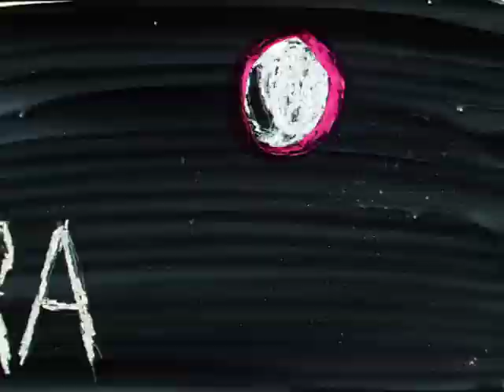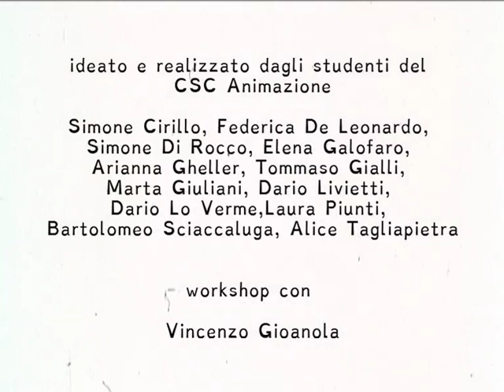spot Paideia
Spot per la Fondazione Paideia realizzato dagli allievi del Centro Sperimentale di Cinematografia durante un workshop di disegno su pellicola tenuto da Vincenzo Gioanola.